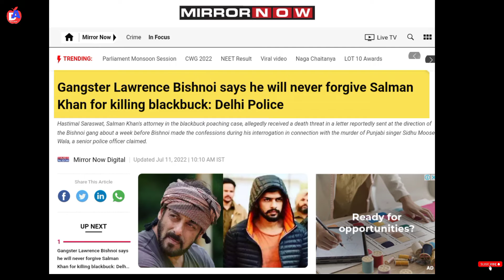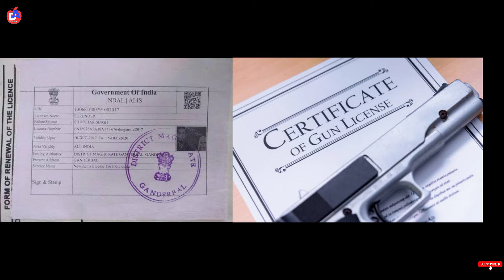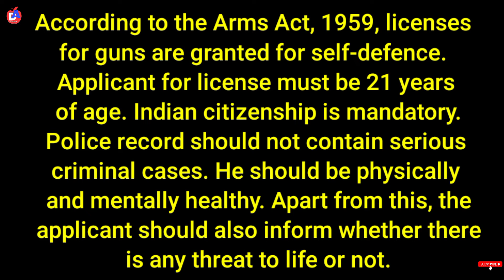Gun License in India in Hindi | Gun License Kaise Banwaye | Dhana Aswin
How is a gun license, what are it's conditions, to whom who is not entitled to this license?